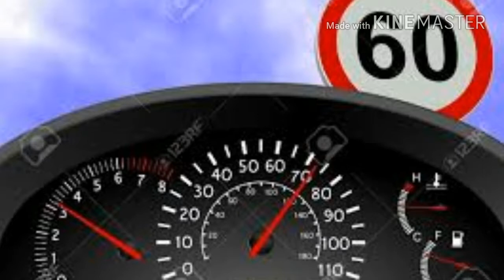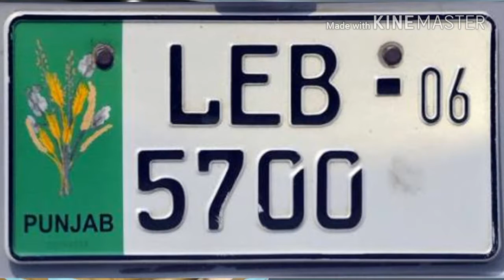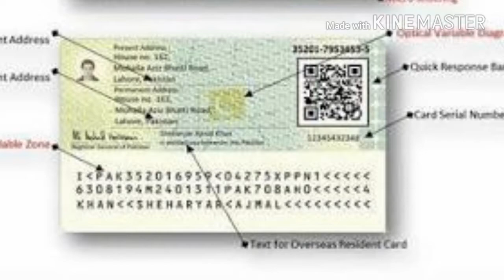What Is E-Challan || Electronic Challan || Automatic Challan Launched In Lahore || Technical Fauji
What Is E-Challan ||What Is E-Challan || Automatic Challan Launched In Lahore || Technical Fauji

HOW TO GET UNLIMITED GEMS IN LUDDO STAR How to Hack Ludo Star Gems (100% Working)

Technical Fauji

Mere Channel Per Apko Android Pc Mobile Tricks Aur Har Tarh ki Information Video Urdu Main Mily Gi Android,Pc,Tech,Mobile Aur Har Tarah Ki Tricks Dekhny K LIYE Channel Subscribe Karein Facebook Subscribe my channel for blogger,mobile games,computer games and other new technology gadgets videos.I will also upload full video reviews, tips and tricks and games how to start and download and other how to's, problems and solutions, stay tuned for continuous updates.